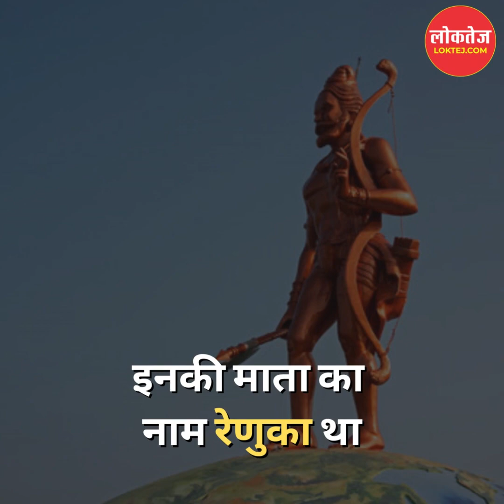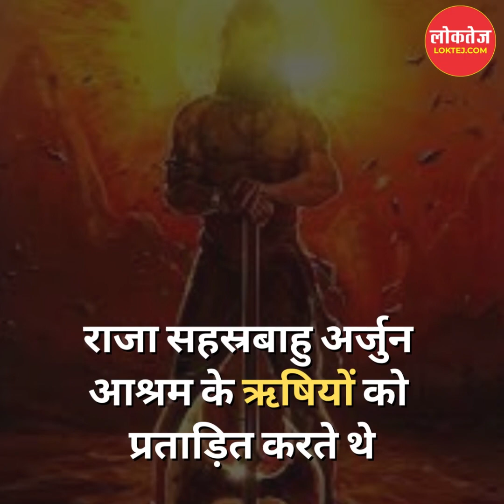भगवान परशुराम की कहानीparashurama